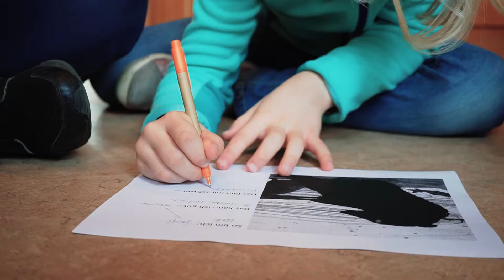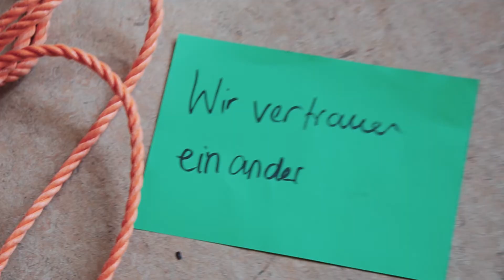Orientierungstag an der Grundschule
Wie sieht es eigentlich aus, wenn die EJW-Schülerarbeit an einer Grundschule einen Orientierungstag durchführt? Wir haben eine Grundschulklasse in Sindelfingen begleitet.

Video: Empathy Productions